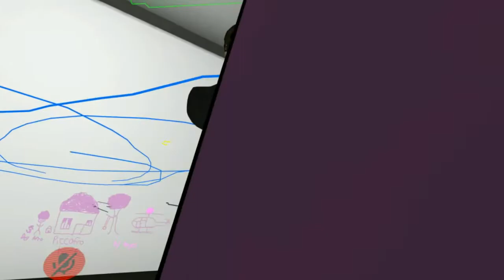[VRChat] Adventures in VrChat episode 4: Randomness and Story time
Some random moments and Arnie tells us a story...